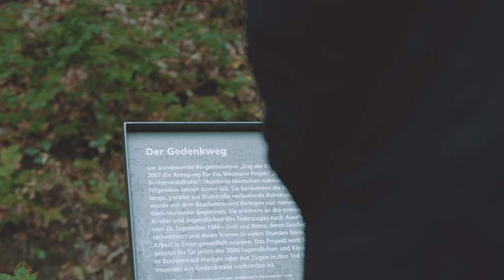Bodo Ramelow: Geschichte ist der Rahmen unserer Identität.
„Wir dürfen nicht zulassen, dass unsere Geschichte, die Zeit von '33 bis '45 als 'Vogelschiss' abgetan wird oder unsere Mahnmale als Schande bezeichnet werden. Nie wieder und niemals vergessen: Gerechtigkeit und Solidarität.“